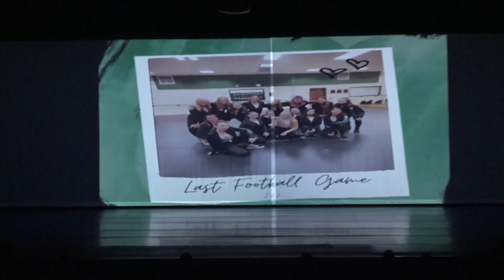Dance Concert May 2021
produced by PHTV